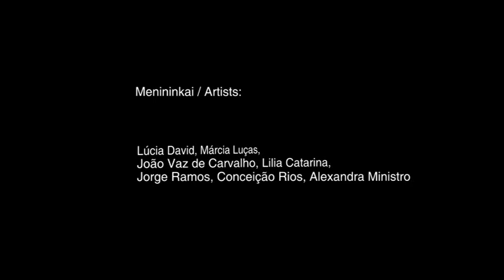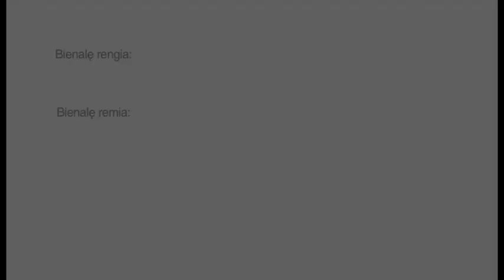KAUNAS BIENNIAL: Portugal Textile Art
Portugal Textile and Contemporary Art Exhibition, exposed at the National museum of M.K.Čiurlionis in Kaunas / Lithuania. 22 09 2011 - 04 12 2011.
For this exhibition, Lúcia David -- curator and artist participating in the show -- selected six artists, with a varied range of works and backgrounds that explore textile in different ways and from diverse angles. Originally working as fashion designers, illustrators, painters or sculptors, these artists took up textiles as means of expression, assembling art, history and culture.

The artworks of this group show, were selected in close connection with the 8th international Kaunas Biennial TEXTILE 11: REWIND-PLAY-FORWARD concept, were textile appears as the base for the construction of the artworks, it´s concept, iconographic reference and/or material used. A wide range of skills are present: Lúcia David (book artist, with fashion design background); Márcia Luças (painter), João Vaz de Carvalho (illustrator, painter), Lilia Catarina (sculptor); Jorge Ramos (painter, with fashion design background), Conceição Rios (Textile Designer) and Alexandra Ministro (textile painter and fashion designer).
Video by: Arvydas Liorančas / biennial.lt